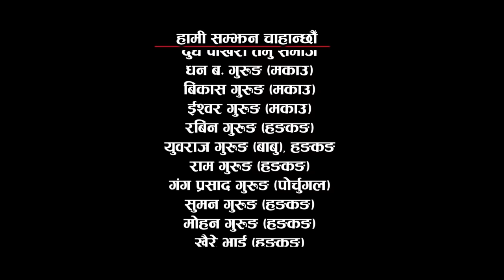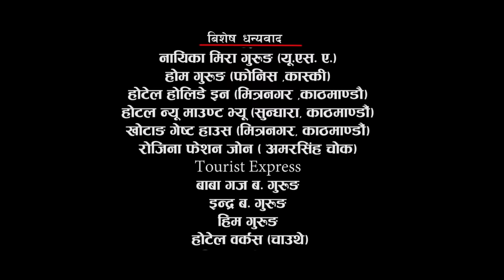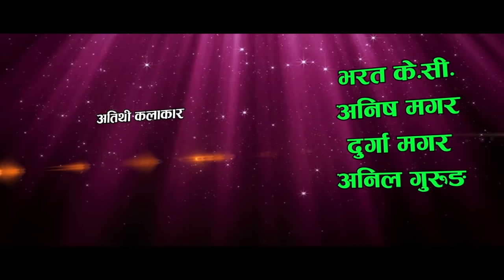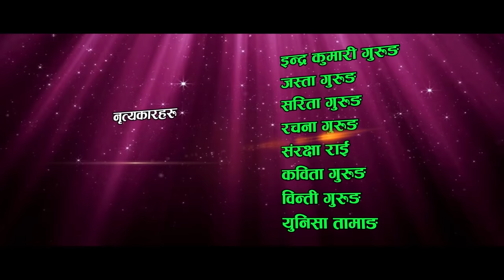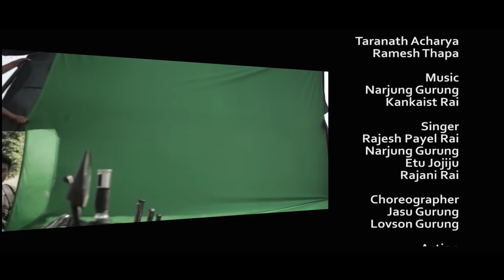Anjuli (अन्जुली ) - New Nepali Full Movie 2017 Ft. Som Gurung, Sabina Gurung, Rajesh Gurung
Hungry Eye Films Production Presents!
True love Story Nepali Movie: Anjuli

Starring: Som Gurung, Sabina Gurung, Rajesh Gurung, Raju Gurung, Kabita Gurung, Bhesh Gurung, DB Gurung, Sonu Gurung etc
Assit. Cinematographer: Surya Ale Magar
Backgroud Music: Kanchha "Bhaya"
Recording Studio: Pulse Studio
Lyrics: Man Chhetri, Taranaath Acharya, Ramesh Thapa
Singers: Rajesh Payel Rai, Narjung Gurung, Itu Jojiju, Rajani Rai
Choreography: Jashu Gurung, Labsan Guurng
Action: Raju Kirat
Post Production/Mixing/Doubing : Maxon Four D Studio
Story/Writer: Som Gurung
Cinematographer: Santosh Pithakote Magar
Ediotr/VFX/Graphics: Chhabi Rana Magar, Ranjit Rana Magar
Assist. Director: Som Gurung
Producer: Gaurab Kumar Gurung, Yubraj Gurung, Koma Gurung, Bikas Gurung, Pabitra Gurung
Director: Naujung Gurung